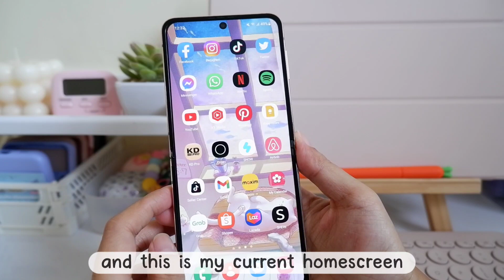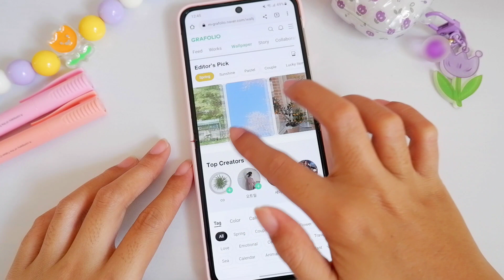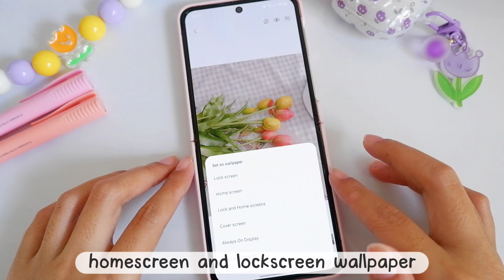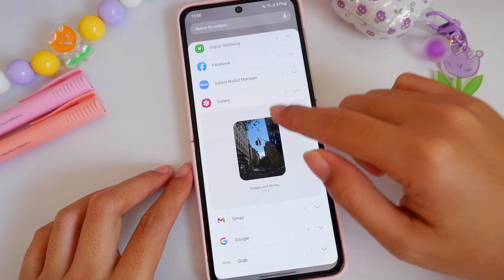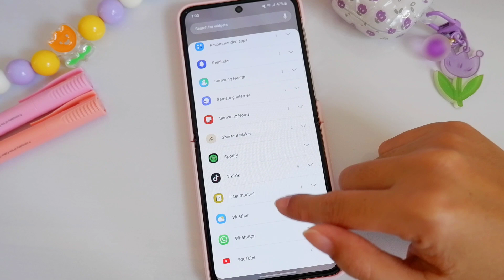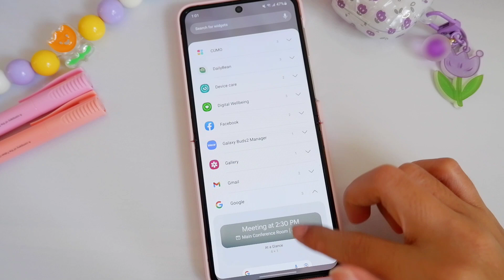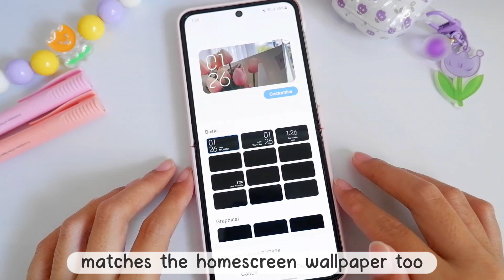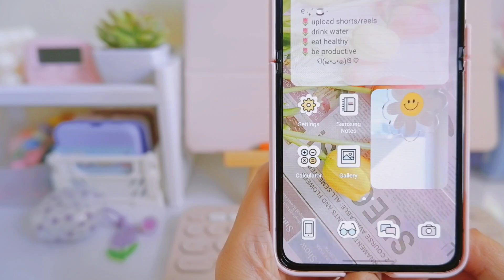minimalist spring theme 🌱make your android homescreen aesthetic ✨️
today's video will be "spring theme". i wanted to do a minimalistic theme for my phone. hope you'll enjoy this theme too. happy watching everyone. 💕

if you don't have gallery widget and icon packs from galaxy themes, you can use these apps
𝗪𝗶𝗱𝗴𝗲𝘁𝘀 𝗶𝗢𝗦𝟭𝟰